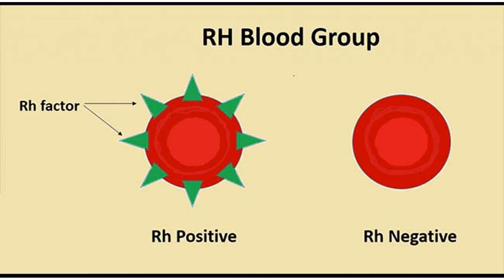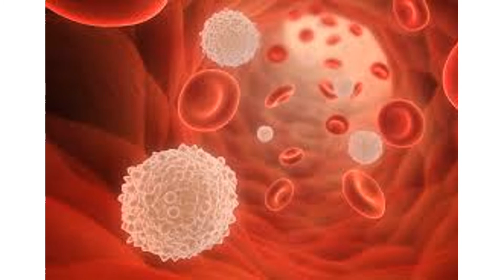Rarest Blood Group In The Earth || One Minute Interesting Fact In Telugu || Episode #42 ||FactsMaava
In this video i am going to tell you about the rarest blood group in the world.
Note: Images and videos and music used in this video are belongs to respected owners not mine.